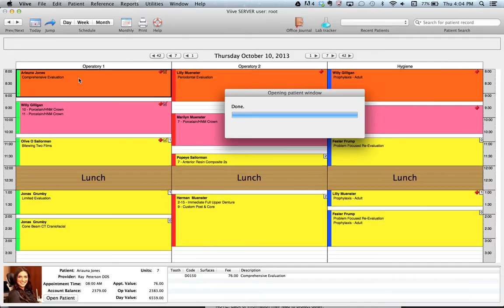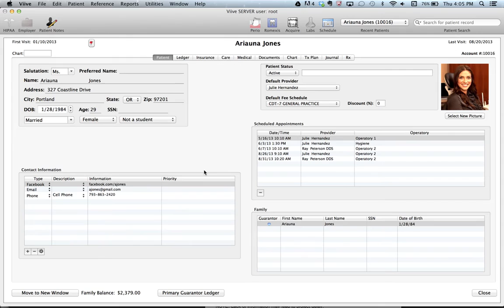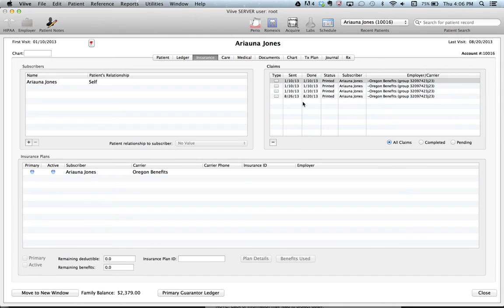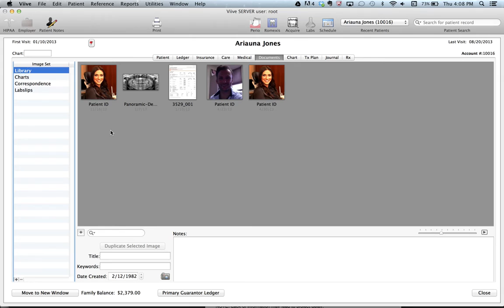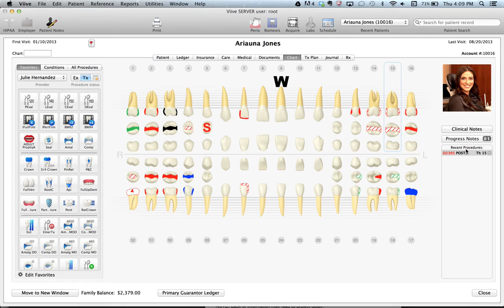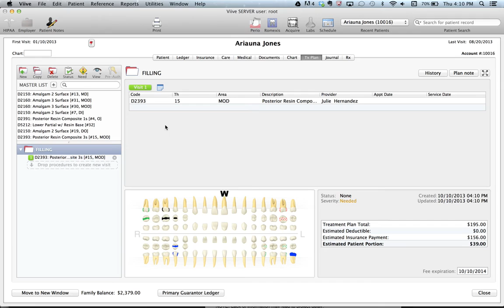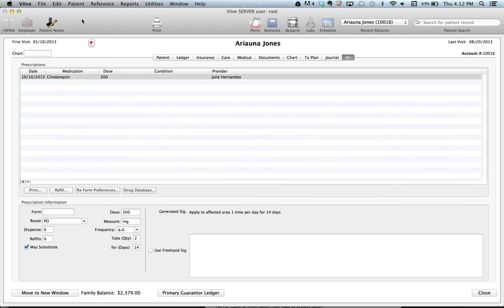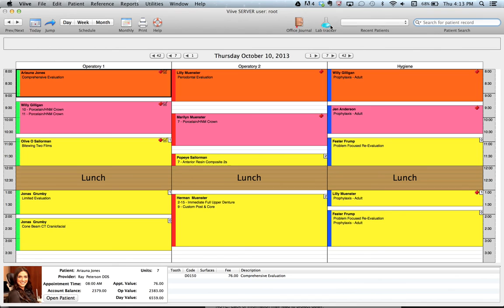How-To Guide to Viive Dental Software for Macs from Henry Schein